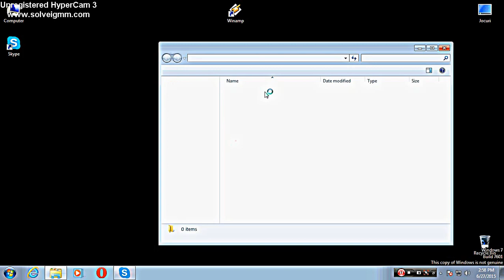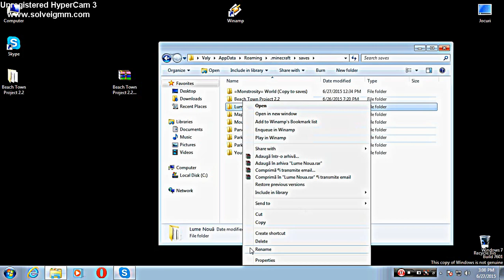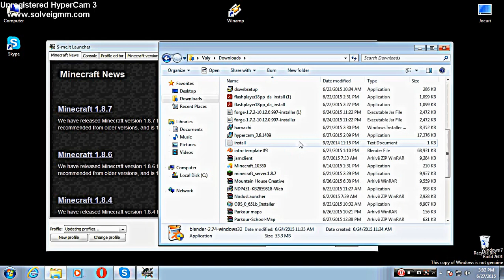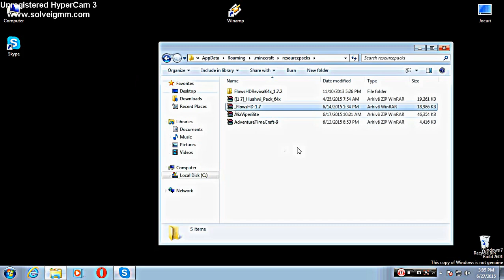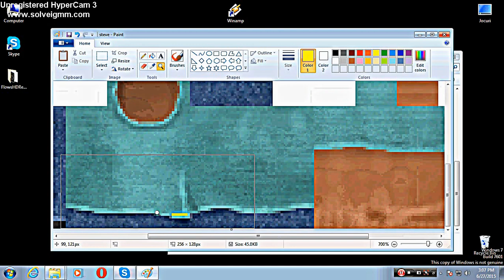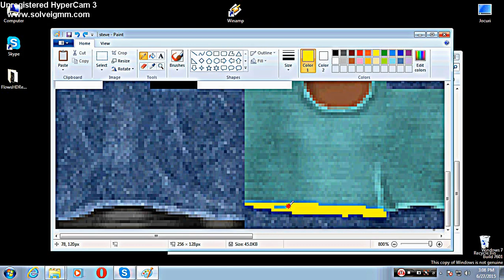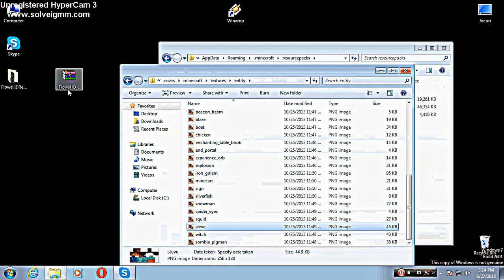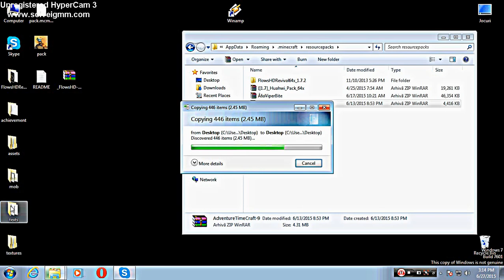Tutoriale minecraft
ma scuzati daca este ceva gresit este primul meu video